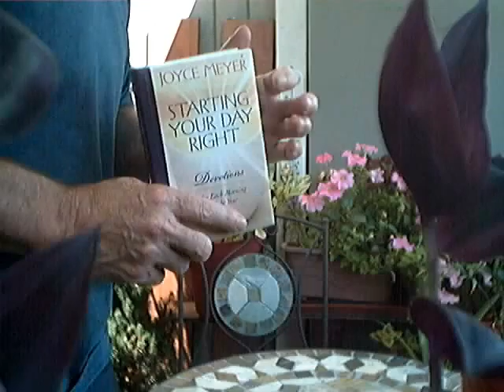Evotional: "Purpose" -Starting your day- (July 21)